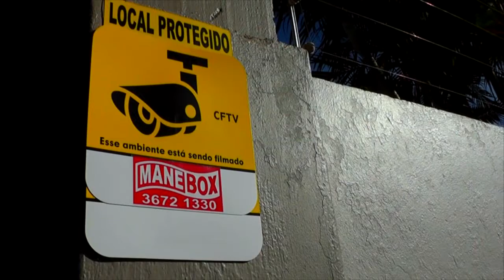POLÍCIA CONFIRMA IDENTIDADE DE VÍTIMA DE ACIDENTE NA BR 116